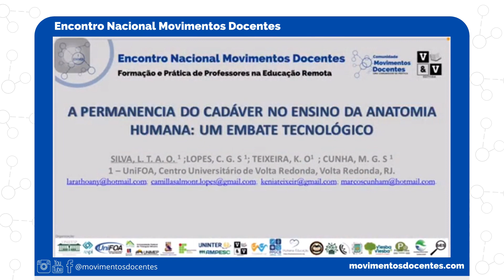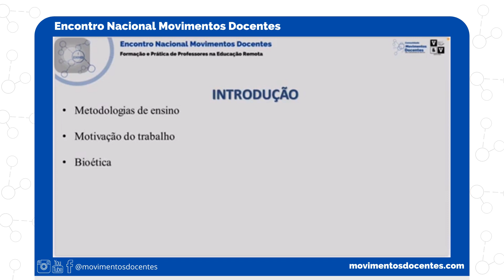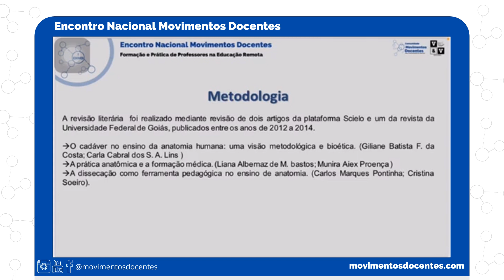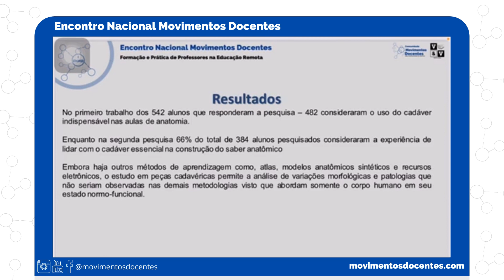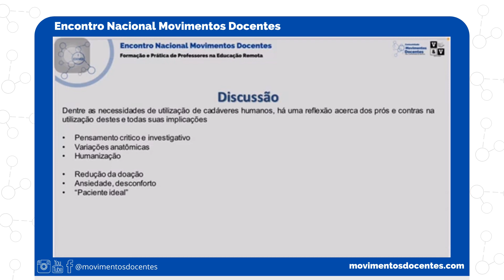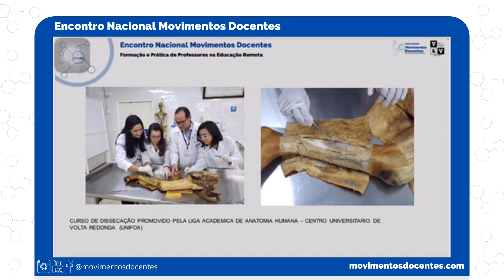A permanência do cadáver no ensino da anatomia humana: um embate tecnológico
Trabalho: A permanência do cadáver no ensino da anatomia humana: um embate tecnológico

Autores: Lara Silva; LOPES, C. G. S; TEIXEIRA, K. O; CUNHA, M. G. S